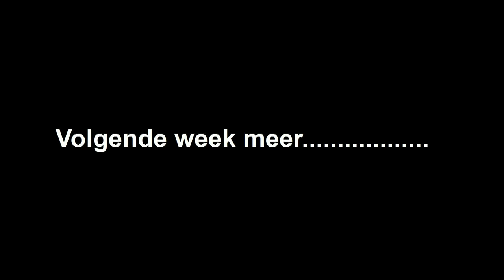2012 MTT preview.mp4